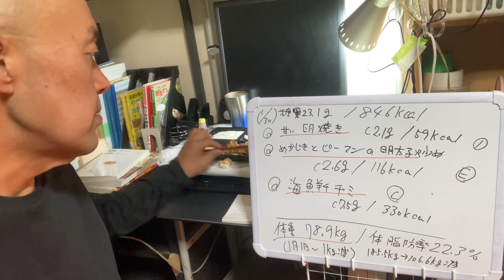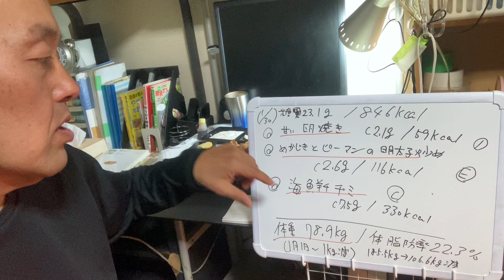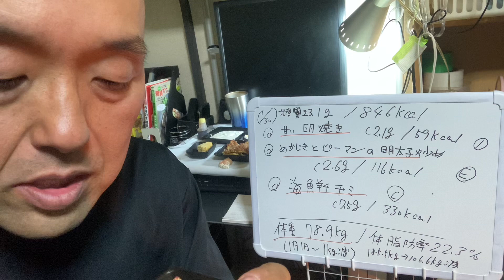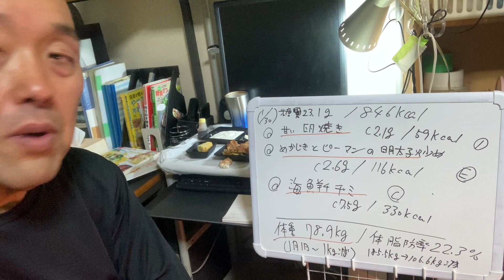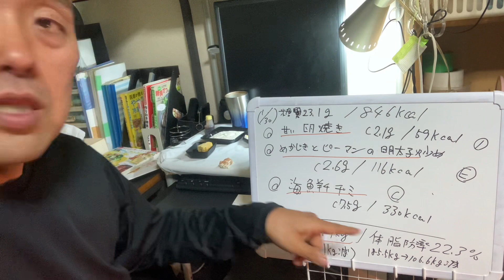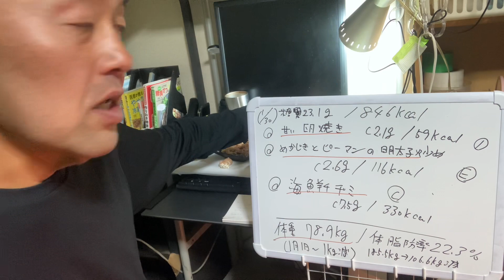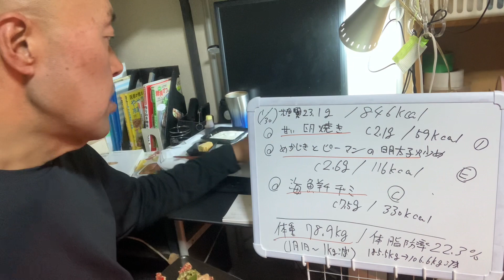甘い卵焼き（糖質2.1g/59kcal）＆めかじきとピーマンの明太炒め（糖質2.6g/116kcal）＆海鮮チヂミ（糖質7.5g/330kcal） 【糖質制限メニューで食レポ！】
◎概要

超デブ(185.5kg)だった私があすけんと糖質制限で107kg減!(※2023年1月現在78kg)

糖質オフな食品を食べながらダイエット中の代表といいます。

糖質オフなメニューを食べて感想を言うだけのチャンネルです(毎日更新予定)

※今回はめかじきとピーマンの明太炒め　などご紹介しています。

人気動画

Twitterアカウント　　@daihyo47
ｰｰｰｰｰｰｰｰｰｰｰｰｰｰｰｰｰｰｰｰｰｰｰｰｰｰｰｰｰｰｰｰｰｰｰｰｰｰｰｰｰｰｰｰｰｰｰｰｰｰｰｰｰｰｰｰｰｰｰｰｰｰｰｰｰｰｰｰｰｰｰｰｰｰｰｰ
◎夕食のメニュー詳細です♪
（糖質23.1g）

◯甘い卵焼き
（糖質2.1g/59kcal）

◯めかじきとピーマンの明太炒め（糖質2.6g/116kcal）

◯海鮮チヂミ
（糖質7.5g/330kcal）

ご馳走様です♪
ｰｰｰｰｰｰｰｰｰｰｰｰｰｰｰｰｰｰｰｰｰｰｰｰｰｰｰｰｰｰｰｰｰｰｰｰｰｰｰｰｰｰｰｰｰｰｰｰｰｰｰｰｰｰｰｰｰｰｰｰｰｰｰｰｰｰｰｰｰｰｰｰｰｰｰｰ

糖質制限とあすけんと筋トレを474日で185.5kg→78.8kg（106.7kg減/HbA1c8.4→5.0/血糖薬4種→0/糖尿病は寛解)

2021

7月6日　/  HbA1c 8.3
9月16日 185.5kg  （あすけん開始）

10月17日  173kg（12.5kg−）/ HbA1c 8.3(糖尿病薬4種)
11月16日  162.8（前月比10.2kg -）
12月16日  153.8kg（9kg -） /  HbA1c 5.5(糖尿病薬4種→3種)

2022

1月18日  143.4kg（10.4kg−）
2月15日  135.2kg（−8.6kg） /  HbA1c 5.2(糖尿病薬3種→2種)

3月17日  129.2kg（5.8kg−） /  HbA1c 5.2(糖尿病薬2種→1種)
4月18日  120.6kg（8.6kg−） /  HbA1c 5.5(糖尿病薬1種)
5月17日  113.8kg（6.8kg−）/  HbA1c 5.5(糖尿病薬1種→0種)

5月ごろ、筋トレとユウトレ【カエル足トレーニング】開始

6月17日  109.2kg（4.7kg−）/  HbA1c 5.3(糖尿病薬0種)
7月17日  103.4kg（5.8kg−）/  HbA1c 4.9(糖尿病薬0種)
8月17日  97.5kg（5.9kg−）
9月16日  93.2kg   (4.3kg－)　/  HbA1c 4.9(糖尿病薬0種)
10月16日88.1kg  (5.1kg－)
11月17日84.3kg（3.8kg−）  /  HbA1c 4.9(糖尿病薬0種)
12月17日80.8kg   (3.5kg－)  /  HbA1c 4.9(糖尿病薬0種)

2023
1月16日78.4kg    (2.4kg－)

合計107.1kg減